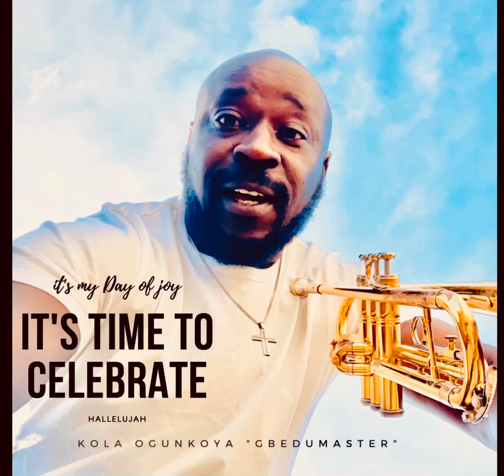Celebration song HALLELUJAH by Kola Ogunkoya Gbedu Master new release 2020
Celebration time HALLELUJAH by Kola Ogunkoya the Gbedu Master for 2020 .

As we express our gratitude, we must never forget that the highest appreciation is not to utter words, but to live by them.